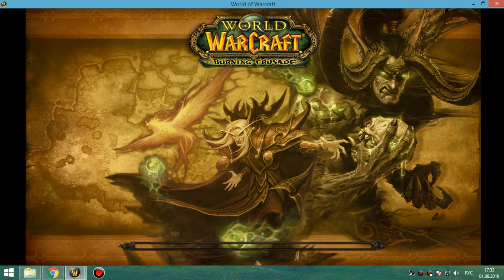грул+магик об БДК 01 08 19